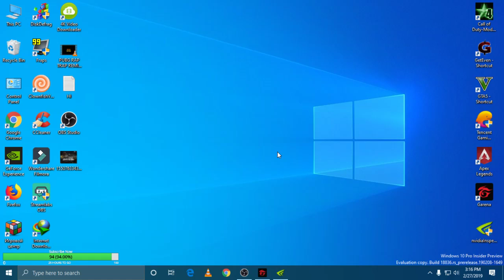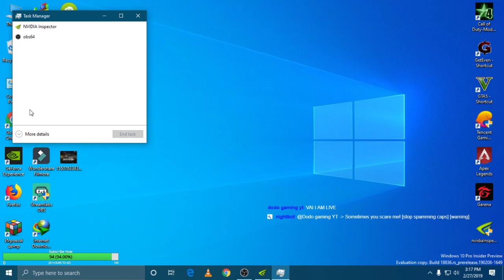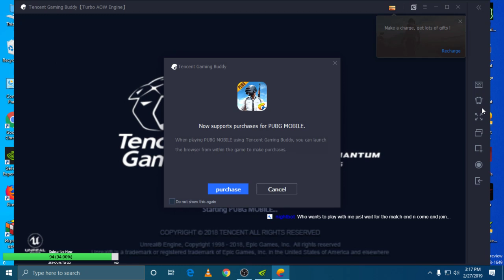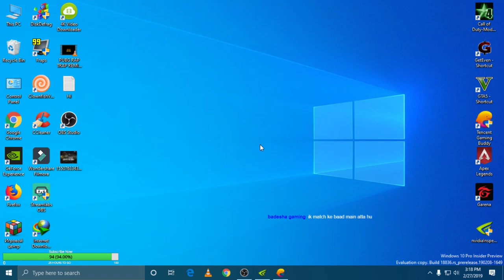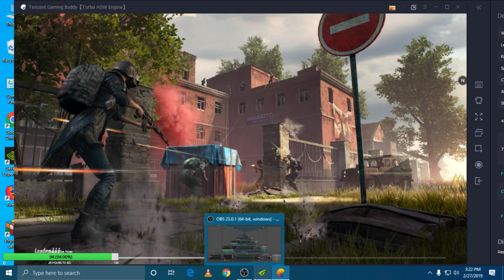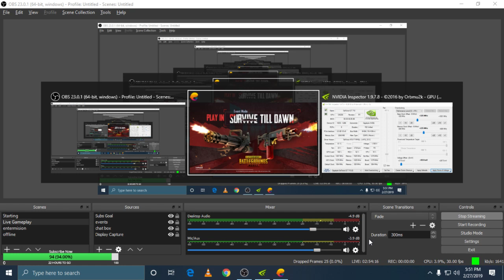🔴PUBG Mobile : LET'S GOOOOOO FOR CHICKEN DINNER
►Respect Moderators.
    spammers/abusive trolls .

GPU -Nvidea Gtx710 2gb vram
Processor: i3 7th generation @3.94 GHz
HDD: 1 TB
RAM=8gb of HyperX @2400 Mhz
Monitor: Dell 19.5 inches
Internet Speed: 3Mbps Up & Down/Plan of 30 Mbps
Headset:  iball Rocky
Keyboard: Normal keyboard of Dell
Mouse: Normal mouse of Dell

My PUBG Mobile user name- Akyadav18 and RWGYTPUBG

I hope you guys are enjoyed my live stream.

🙏🙏🙏Real World Gamer🙏🙏🙏